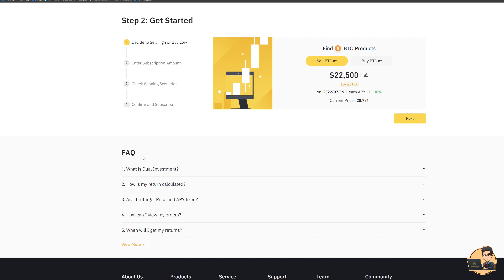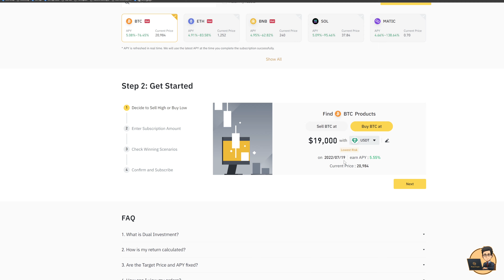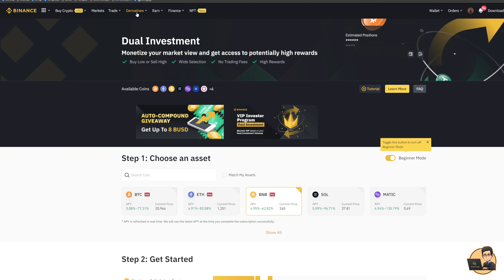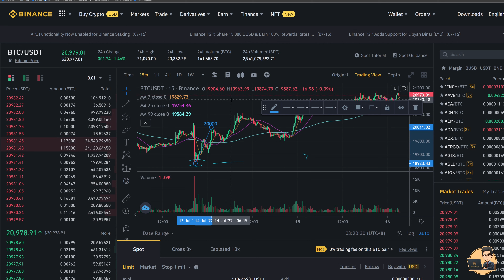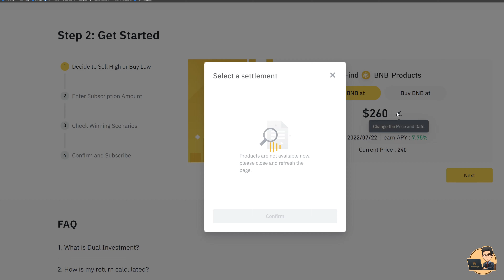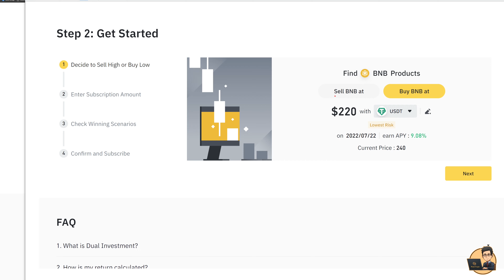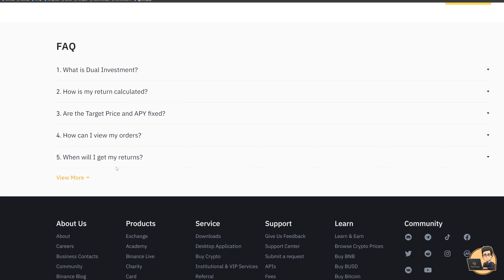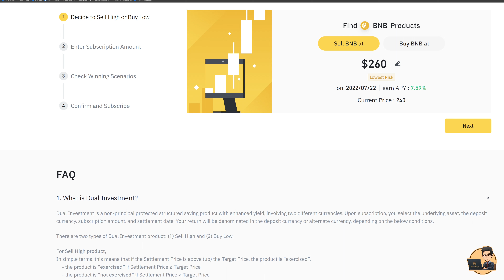Binance Dual Investment ကိုပုံပြောင်းထားတာ နားလည်ရအရမ်းလွယ်ပြီး အတိုးများများယူလို့ ရသွားပါတယ်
ဒီ video မှာတော့ Binance Dual Investment အကြောင်း ကို ရှင်းပြထားပါတယ်
ပထမဆုံးအကြိမ်သုံးဖူးသူက $100 နှင့်အထက် Dual Investment မှာလုပ်ခဲ့ရင် 5 BUSD ဆုရမှာဖြစ်ပါတယ်
31 July မတိုင်ခင်အထိသာ ဖြစ်ပြီး သြဂုတ်လ ထဲမှာ ဆုရမှာဖြစ်ပါတယ်
ပထမဆုံးအကြိမ်သုံးဖူးသူဆိုတာ 1 July မတိုင်ခင် Dual Investment မလုပ်ဖူးတဲ့အကောင့်တွေကို ဆိုလိုပါတယ်
Link to Myan Crypto Facebook
Crypto ကိုဘယ်ကစရမလဲ လေ့လာနေသူများအတွက် Study Room on Discord